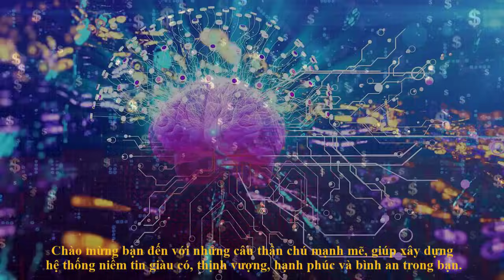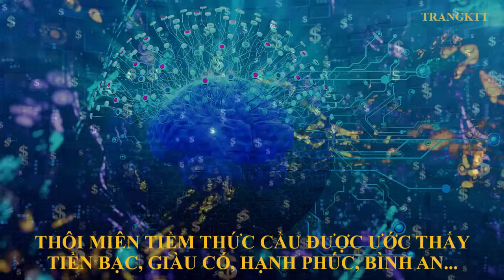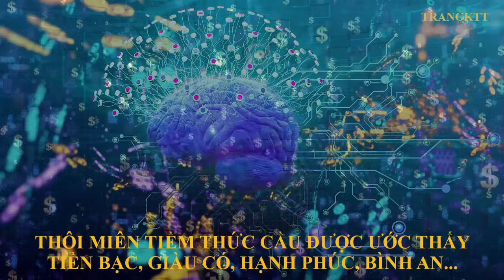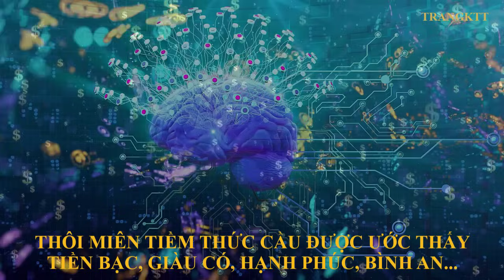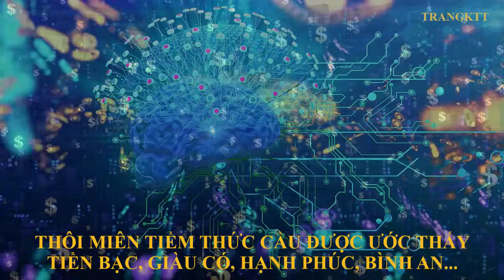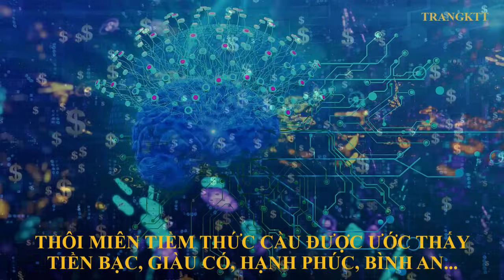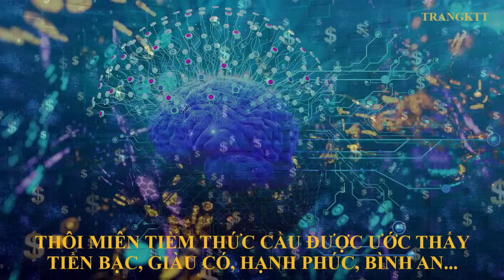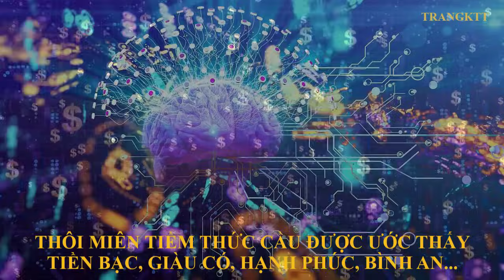Thôi Miên Tiềm Thức Cầu Được Ước Thấy: Tiền Bạc, Giàu Có, Hạnh Phúc, Bình An